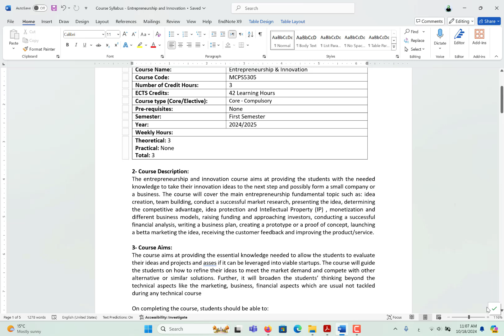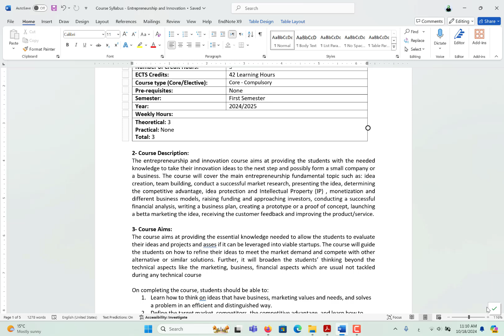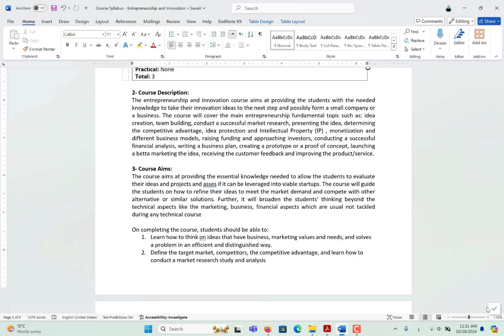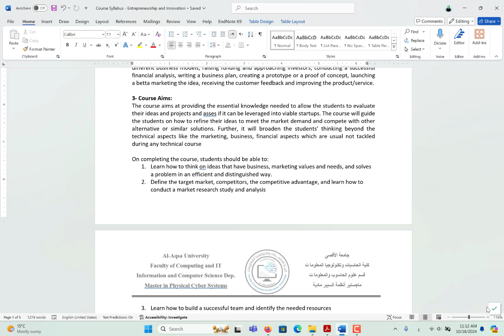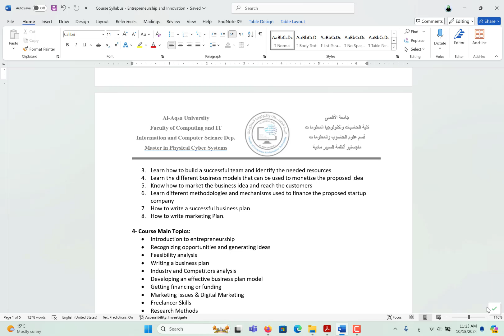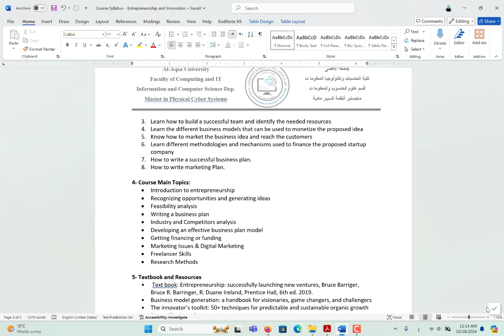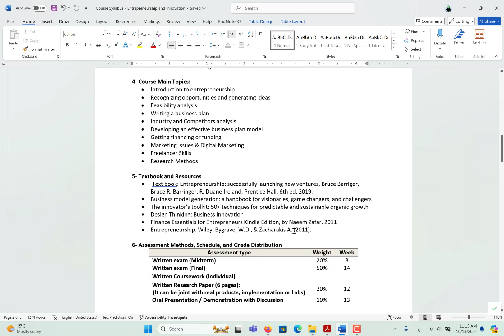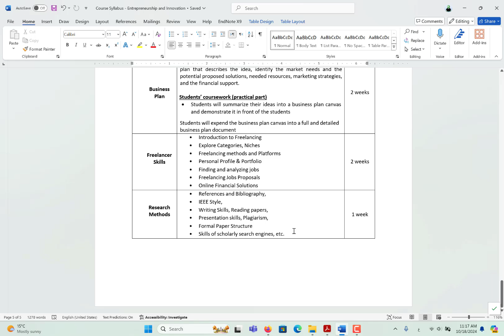Entrepreneurship course Syllabusوصف مساق ريادة الأعمال والابتكار